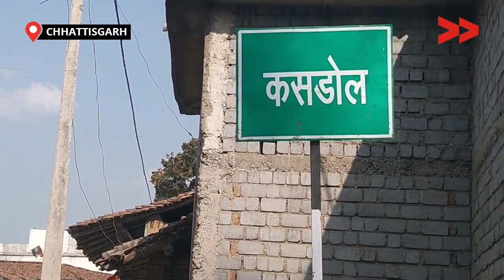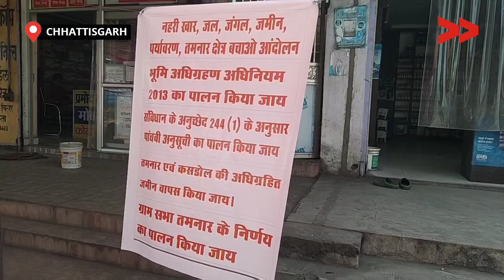रायगढ़ में किसानों ने भूमि अधिग्रहण नियम 2013 के उल्लंघन का लगाया आरोप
कई सारी डिपार्मेंट कंपनी द्वारा रायगढ़ जिले के कमल विकासखंड के तमनार और कसडोल पंचायत की लगभग 200 एकड़ जमीन पर भूमि अधिग्रहण लगा दी गई है। वर्ष 2013 में अधिग्रहण में लगाई गई ज़मीन को 10 वर्ष बीत गए हैं पर यहां किसी प्रकार की कोई कंपनी स्थापित नहीं की गई है जिससे पलना और कसडोल के लगभग 3,000 लोग प्रभावित हो रहे हैं।

भूमि अधिग्रहण नियम 2013 के तहत अगर कोई कंपनी 5 वर्ष के भीतर कंपनी नहीं लगाती है तो वहां बिकी हुई जमीन पुनः किसान के पास चले जाने का प्रावधान है। लेकिन लगभग 12 से 13 वर्ष गुजर जाने के बावजूद भी इस जमीन को किसानों को नहीं दिया जा रहा है।  मुआवजा राशि भी पिछले वर्ष ग्रामीणों को दिया गया है जो बहुत ही कम है।

This story is by Rajesh Kumar Gupta, a Community, Content Creator from Raigadh , Chhattisgarh .